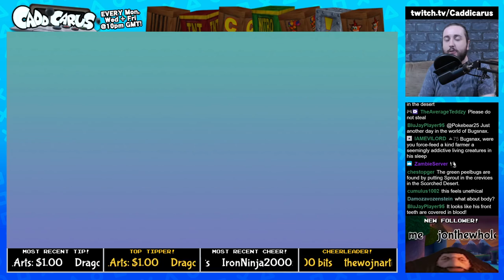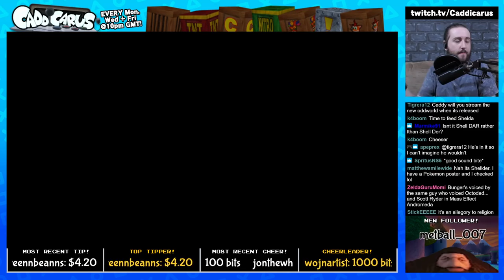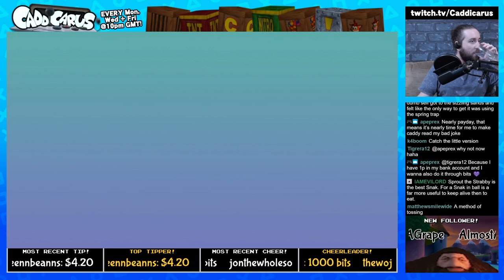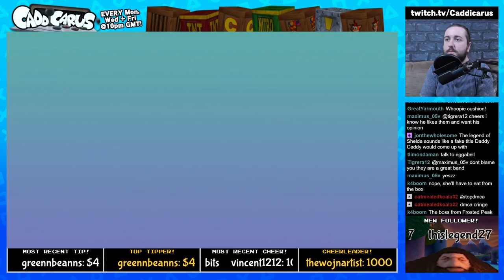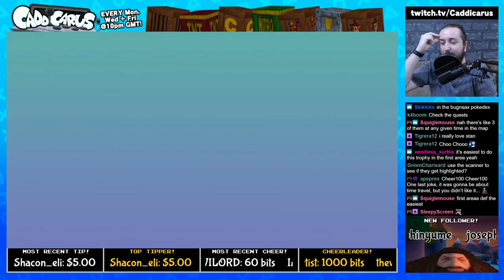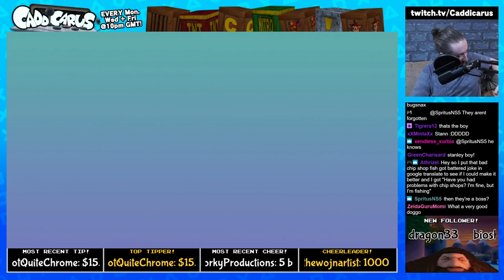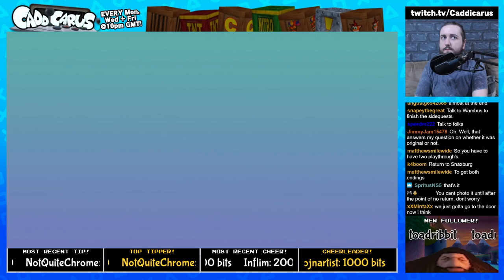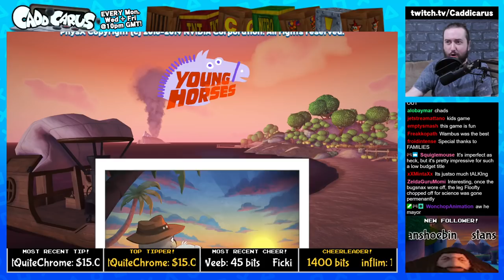Caddy Plays Bugsnax [100% RUN] (FINALE)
Finishing this fever dream at 2am was a bad idea. Game's still good, though!